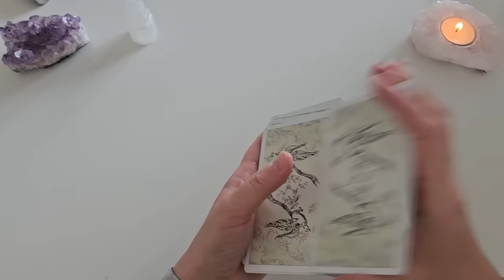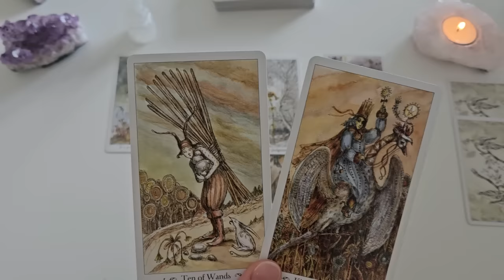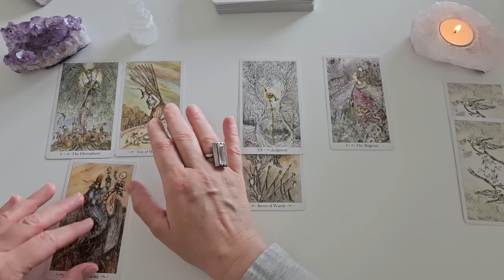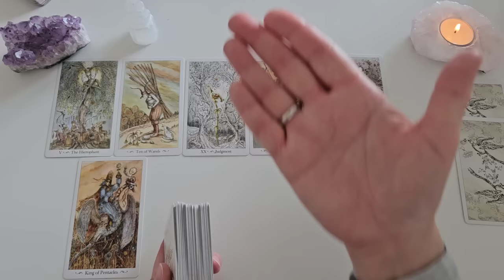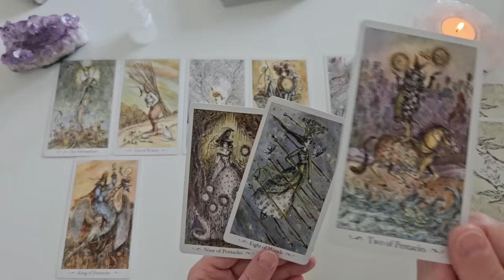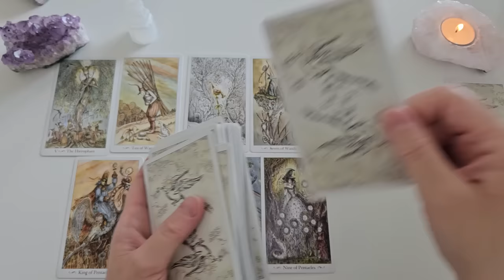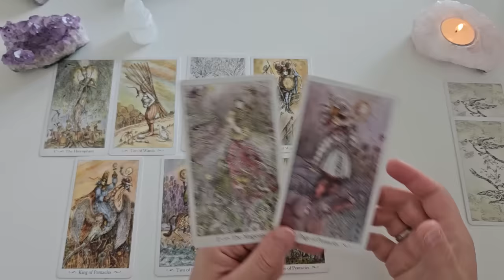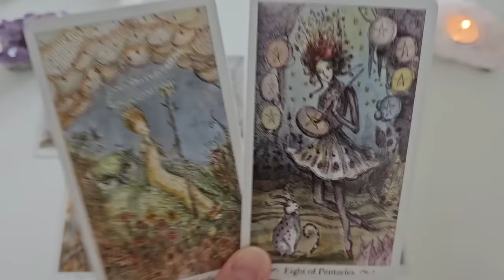Wunscherfüllung | Jemand wird Dir ein Geschenk machen | Sehr schnell kommt etwas sehr Gutes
Es ist erst der Anfang | Jemand kommt zu Dir | Es läuft wie am Schnürchen | Liebesofferte | Erfolg